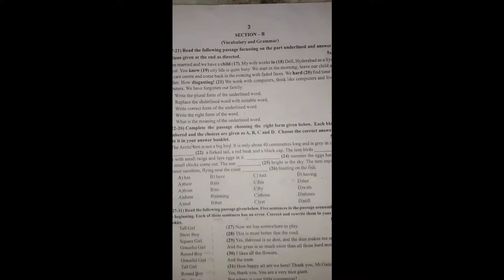8th Class, English, SUMMATIVE ASSESSMENT - 1 (2019-2020), full question paper.